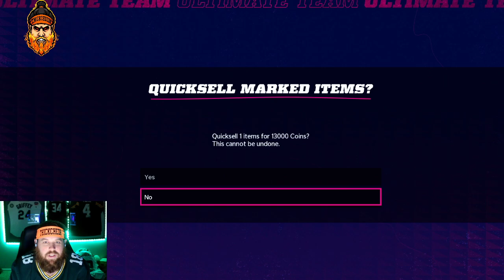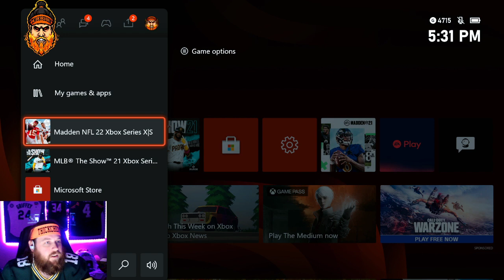MADDEN 22 TRIAL!!! PACKS H2H!!! LFG!!!